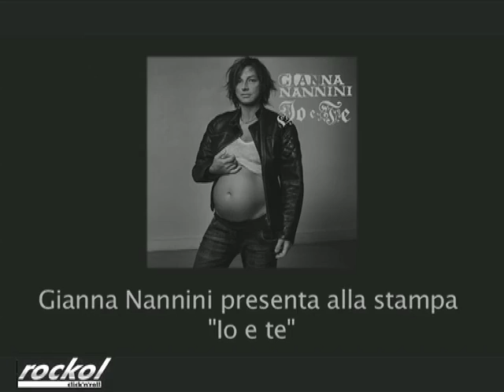Gianna Nannini presenta "Io e te" alla stampa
Gennaio 2011 - Gianna Nannini presenta il suo nuovo disco alla stampa